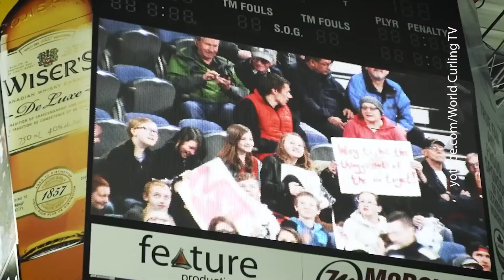Самые красивые девушки! Керлинг I Правила I История I Олимпиада I ЗНАЙ НАШИХ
Кёрлинг – это олимпийский командный вид спорта. Популярен в северных странах.
В 1998 году кёрлинг был признан олимпийским видом спорта. На зимних Олимпийских играх в Нагано был разыгран первый комплект медалей.

В этом выпуске спортсменки сборной команды России по кёрлингу Ковалева Алина и Комарова Мария, расскажут об особенностях игры, истории возникновения кёрлинга в России, о популярности в Европе и многое другое.

0:00 Тизер
1:08 Девушки
1:18 Центр керлинга
1:34 Внешний вид
1:47 Уборка дома
2:12 Техника
3:45 Тренировка
4:27 Кто тренер?
4:50 Правила игры
6:22 Щетка для керлинга
7:20 Популярность в Европе
9:17 Популярность в России
10:00 Алина замужем?
10:20 Мельдоний